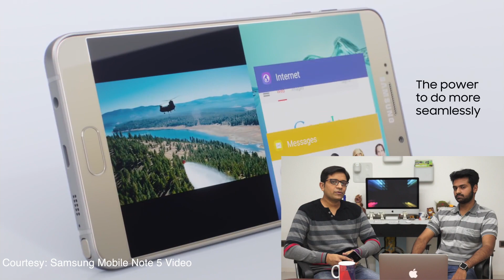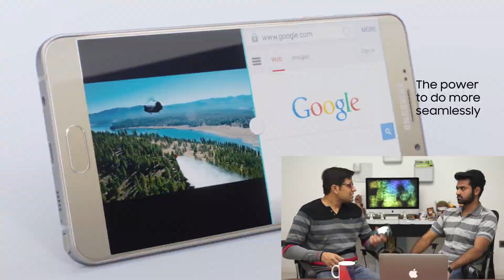PhoneRadar Talk: Samsung Galaxy Note 7 - 5 Things we Know ᴴᴰ